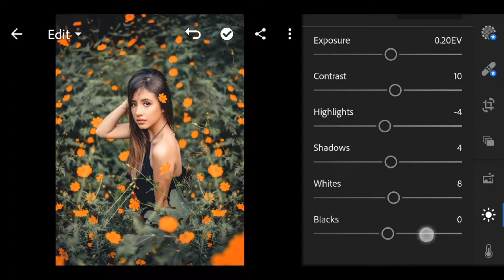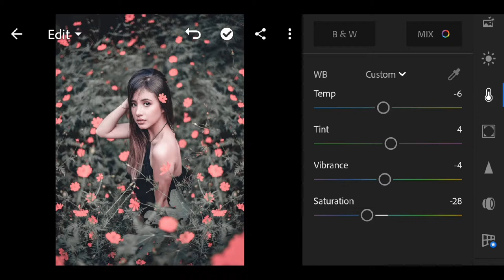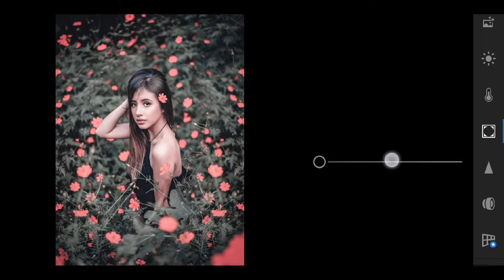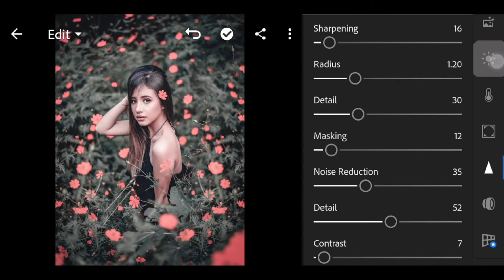Lightroom cc present How to Edit Moody Lite Rose Red | colour Grinding | by K K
Hey Guys,
                  I watch this video till the end because In this video you will learn about CB Editing tutorial, Picture manipulation, Colour modification, Lightroom cc Mobile Editing tutorial, PicsArt Editing tutorial and many more..so make sure you have subscribed my YouTube channel. (K.K. Editz)
Support me guys...
Photo Editing App that I use.

I hope you like this video and I hope you do this tutorial at your home. Thank you if you like the video.